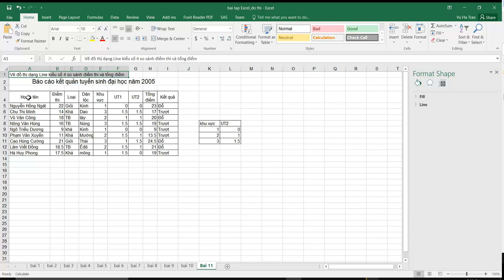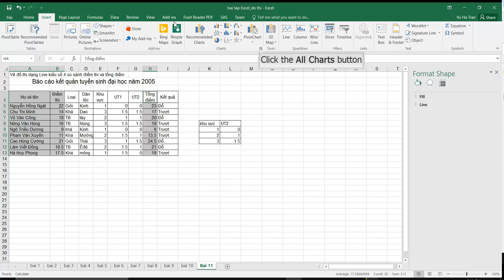excel huyen do thi 11